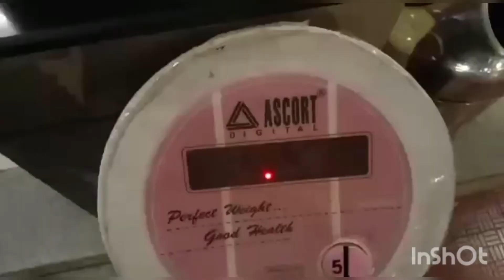🤗🎂ALIF DHABE PE🎊 JAKE HUM NE KIYA TABLE CHANGE | BACCHE H😋 GAYE BHOHOT 🥂HAPPY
birthday family vlogs, birthday family video, birthday vlog family fizz, family birthday video editing, family birthday video song, family birthday video ideas, birthday vlog birthday gift family vlogs